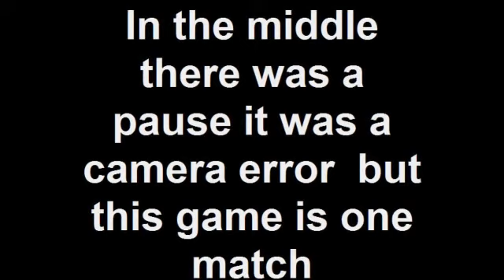MW2 Gameplay mostly 44 mag